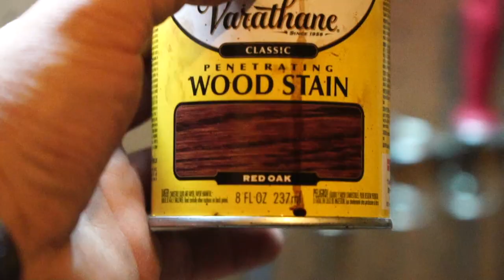Building a Coat Rack with Golf Clubs